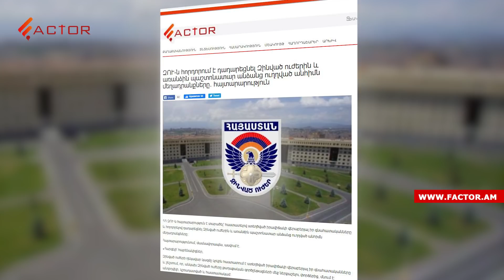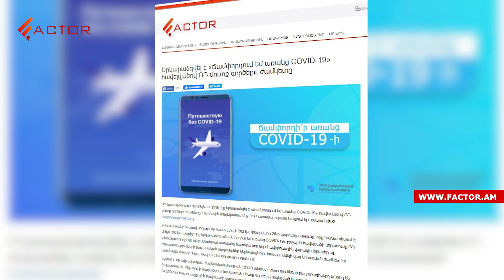Անհետ կորածների որոնումը վերսկսվել է, ԱԱԾ-ն ձերբակալել է անհետ կորածի հորից գումար վերցնողի. Լուրեր